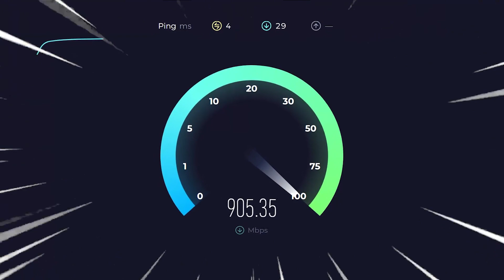ELLE EST ENFIN LÀ...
C'est la fin d'une époque, le début d'une autre, après des années de galère... J'AI ENFIN LA FIBRE !
📅 Samedi 17 Juin à 18h

● ―― RÉSEAUX ―― ●

● ―― REMERCIEMENTS ―― ●

Merci à Ziltoid, Serzen411, SLINKY, Lgaforce1 et Liheku qui ont financé cette vidéo en devenant membre ! 💙